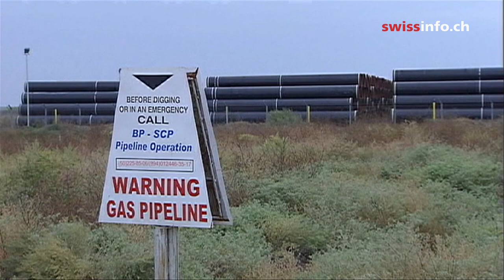European gas pipeline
The Swiss energy group Axpo is involved in the design and construction of a new pipeline transporting natural gas from Azerbaijan to Europe. The Azerbaijan gas consortium has chosen the Trans-Adriatic Pipeline project to deliver supplies:  the cheaper option. The project beat a rival contender from the European Union. The project was ten years in the making.(SRF-swissinfo.ch)